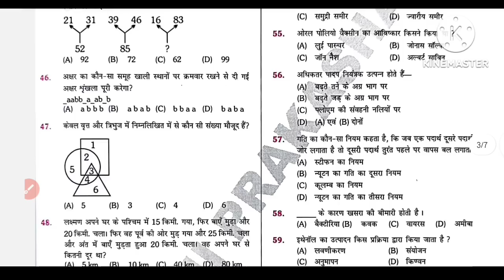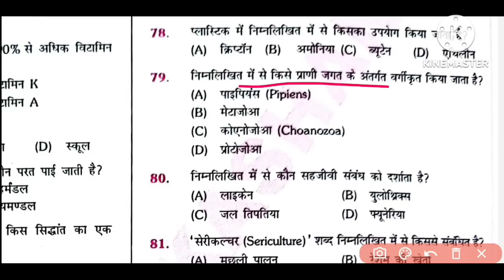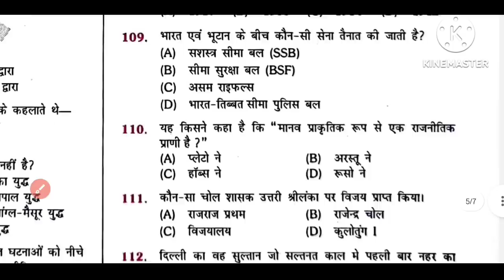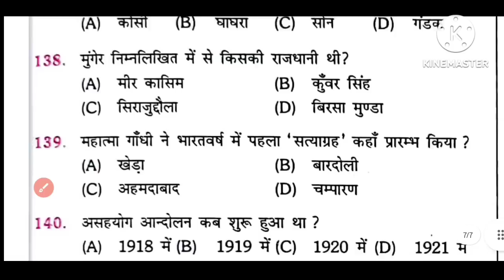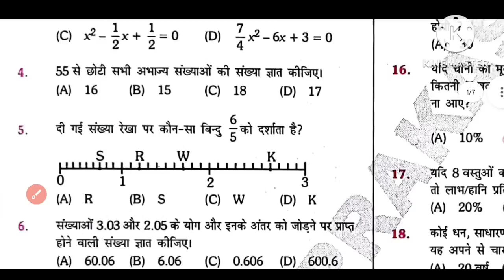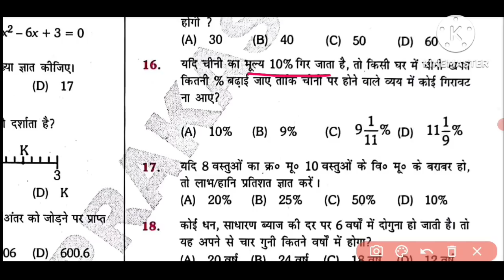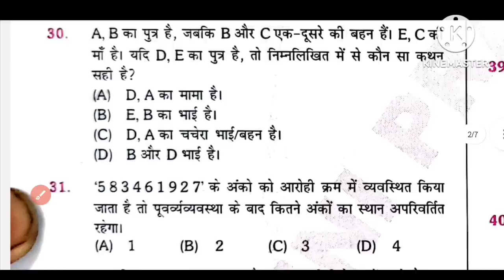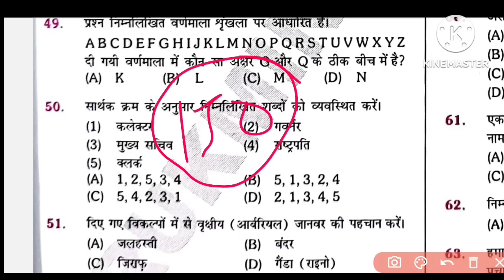BPSC शिक्षक भर्ती 2023 Pratice Set //full test// सामान्य अध्ययन// Plateform book pratice set-1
bpsc pratice set for teacher
bpsc practice set book
practice set for bpsc prelims